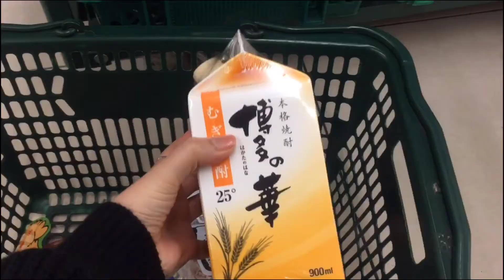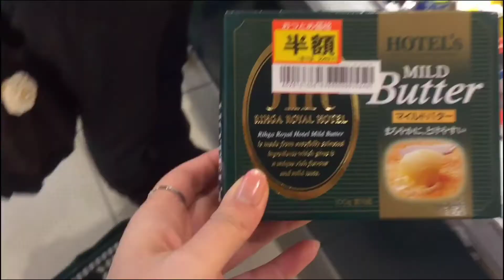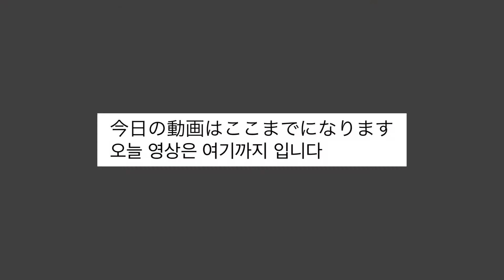日常Vlog ステーキガスト, スーパーで買い物, ハンバーグ弁当, コンビニ セブンイレブン, キウイフルーツを食べる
こんにちは maruco. です
ゆるい日常を動画にしました。楽しんでいただけると嬉しいです！